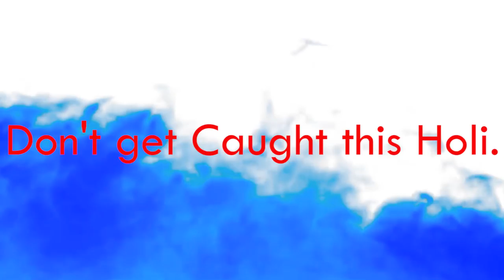HOLI SPECIAL | How I Met Your Father | Bura na mano holi hai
How i met your father.